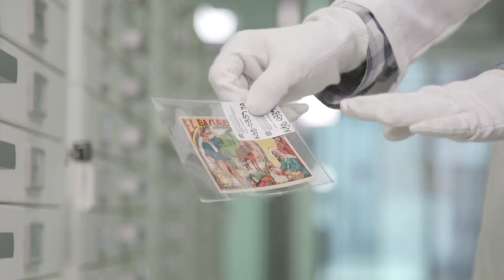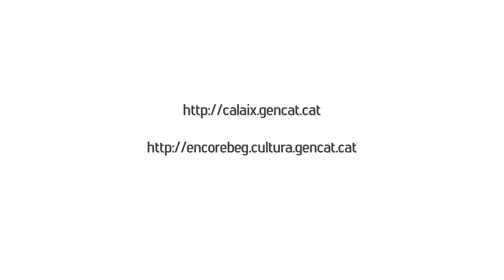El Centre de Documentació (Centre de Documentació de Cultura Popular - 1)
El Centre de Documentació de la Direcció General de Cultura Popular i Associacionisme Cultural és un espai únic i interconnectat. Hi trobareu una biblioteca especialitzada,  l'Arxiu de
Patrimoni Etnològic  i la Fonoteca de Música Tradicional  Catalana.

Qualsevol persona interessada en cultura popular i tradicional tindrà accés a la biblioteca, als fons personals, i a les col·leccions del Centre. Un equip qualificat us ajudarà en la vostra recerca. Rebreu informació, documentació inèdita, bibliografies temàtiques, i tot l'assessorament necessari.
Els fons bibliogràfics i digitals del Centre estan accessibles a la xarxa, a la web Calaix.cat, i al Catàleg de biblioteques especialitzades de la Generalitat.